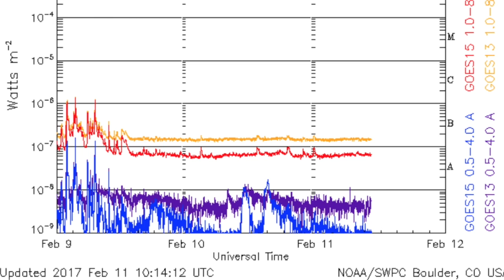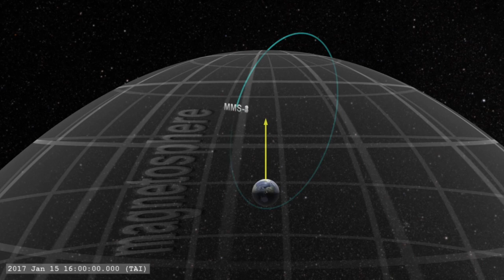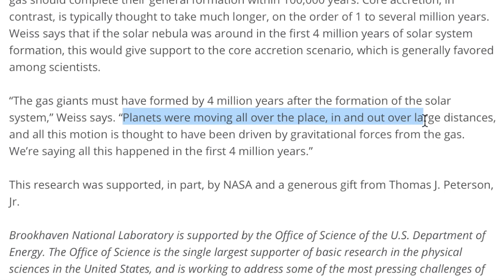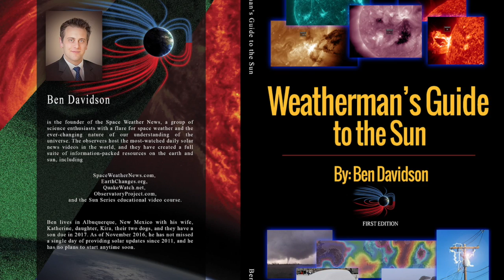Earthquake, Earth-Facing Quiet, Top News | S0 News Feb.11.2017